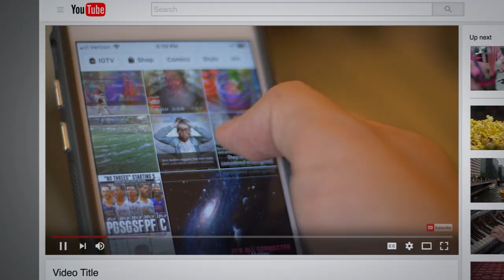KidsOnTech - 1 min trailer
Parents and teachers struggle with their kids’ being on devices today.
The rise of mental illness among teens and the decrease of academic achievements coincide with tech adoption by kids.

This new documentary asks: “How should we be preparing our kids for this digital world?”